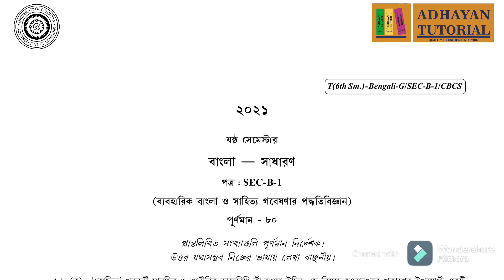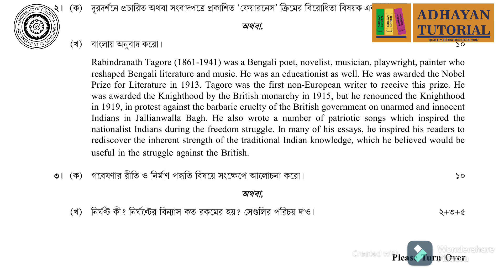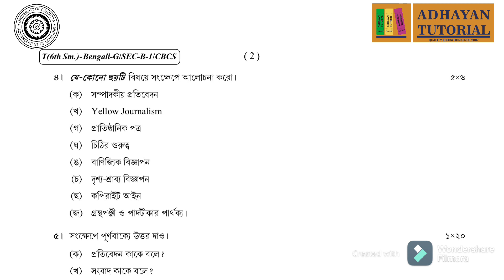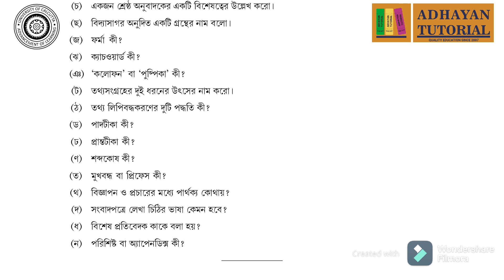SEC B 1 || BENGALI General Semester 6 SEC-B-1 2021 QUESTION PAPER || Calcutta University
SEC B1 Question Paper for Year 2021 - Compulsory Bengali - CU/SEM6/SEC-B-1 - General - CBCS

BENGALI
HISTORY
GEOGRAPHY 9 & 10 ক্লাসের জন্য
বাংলা
ভূগোল
ইতিহাস
একাদশঃ ও দ্বাদশ এর জন্য রাষ্ট্র বিজ্ঞান
হোম ম্যানেজমেন্ট
শিক্ষা বিজ্ঞান
ইতিহাস
SUBJECTS WE HELP IN OUR TUTORIALS